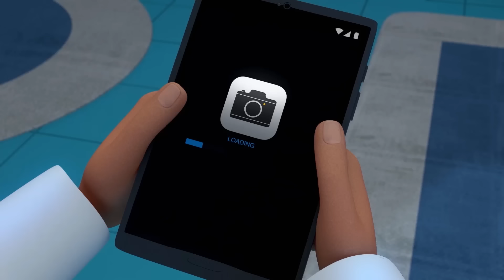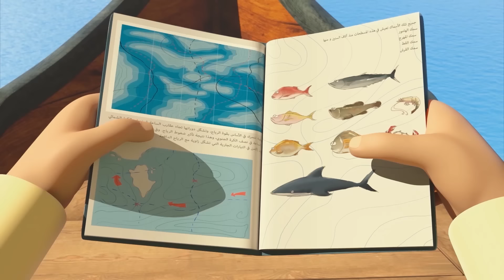انضم إلى المغامرة 4 🐳 | ساعة كارتون للأطفال 🕐 |مغامرات منصور ✨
مغامرات منصور (بالفصحى)

مغامرة اليوم:
- مغامرة شائكة
- وادي رم
- ھجوم الطائرة
- من حفر حفرة لأخیه وقع فیھا
- الجزیرة الضائعة
- مسابقة الكعك